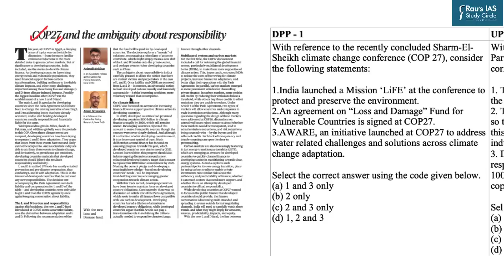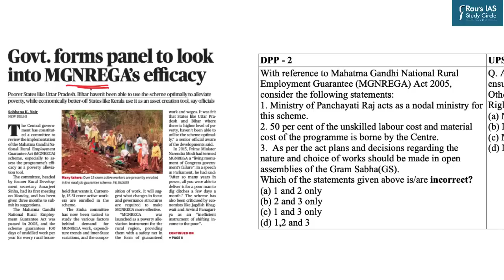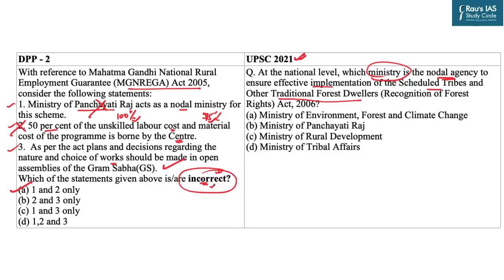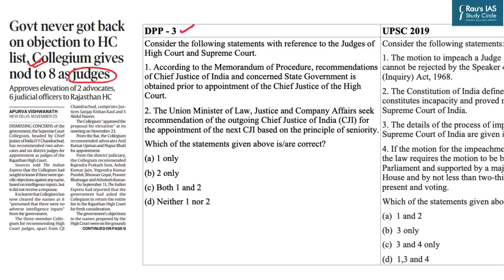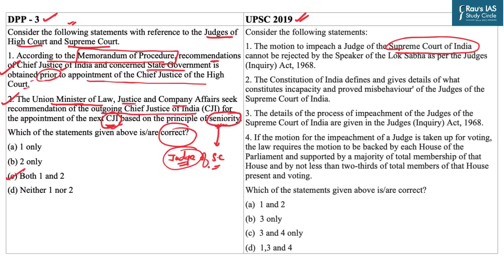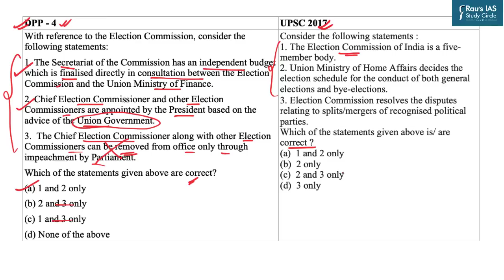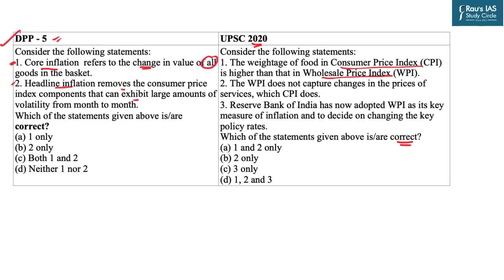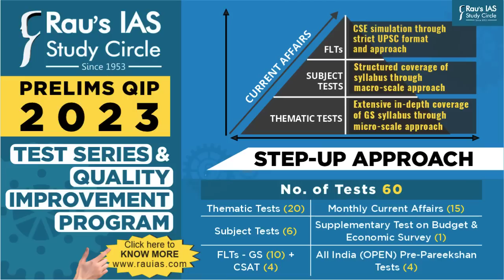Daily Prelims Practice from THE HINDU & INDIAN EXPRESS, 26 November 2022 UPSC IAS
Presented by: Mr. Gaurav Tripathi of Rau’s IAS Study Circle

1. COP 27 – (00:24)
2. MGNERA – (02:37)
3. Judges of Supreme court & High court – (05:00)
4. Election commission – (07:46)
5. Inflation – (09:52)
6. Nuclear plants in India – (11:43)

Indian Economy
Government Schemes 2022
Polity & Governance
Environment, Ecology & Biodiversity
Science & Technology
International Relations